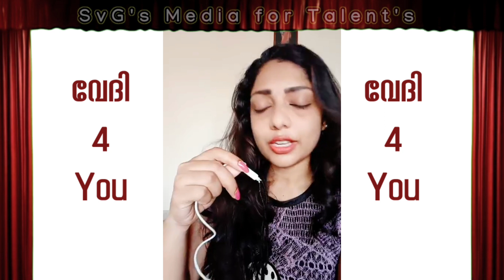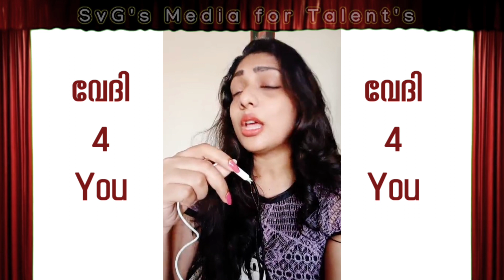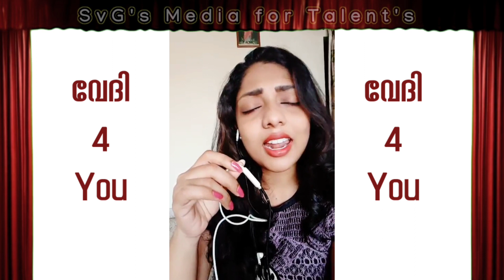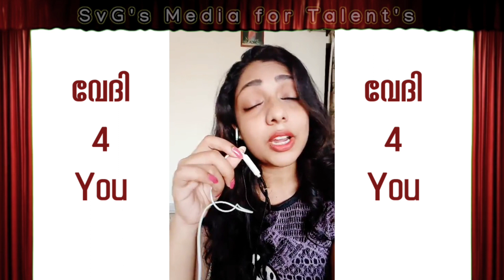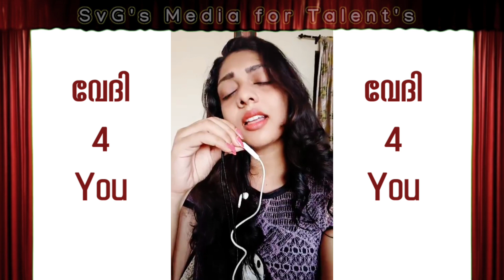എത്ര മനോഹരമായ ശബ്ദം കിടു ആയിട്ട് പാടി Neethu Joe in SvG's വേദി 4 You കണ്ടിട്ട് സപ്പോർട്ട് ചെയ്യണേ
വേദി 4 You
Neethu Joe